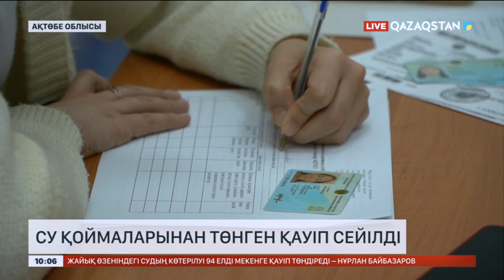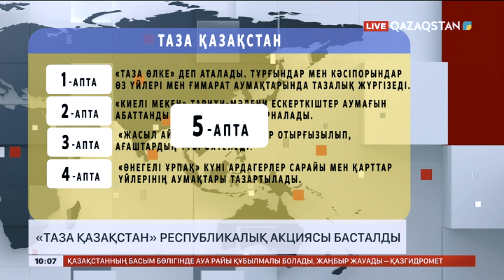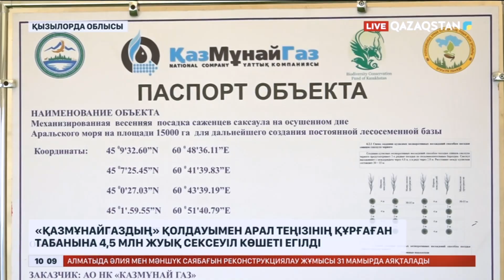Ақпарат. 10:00. Толық нұсқа. 08.04.2024